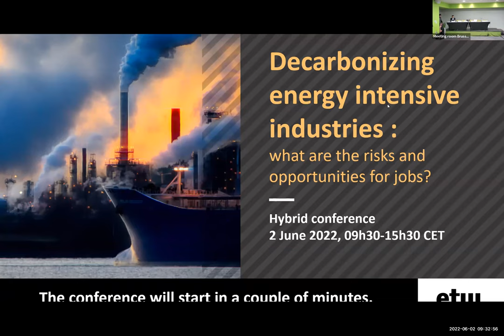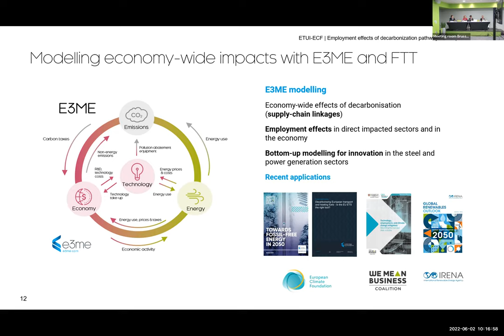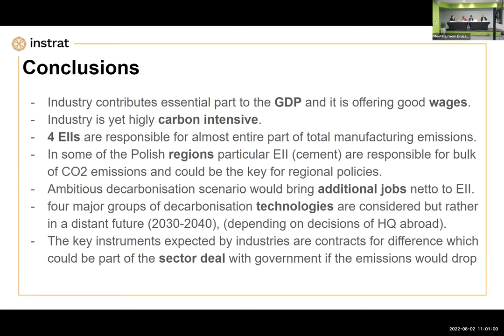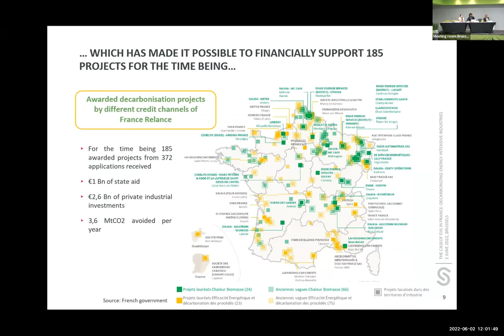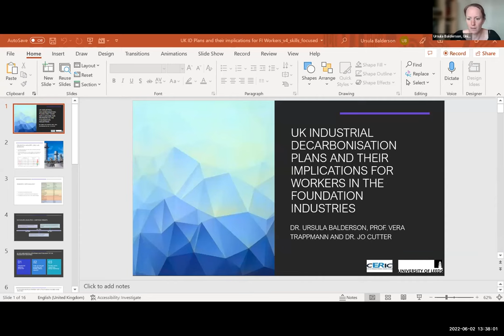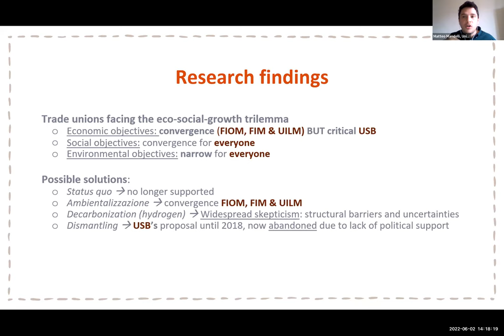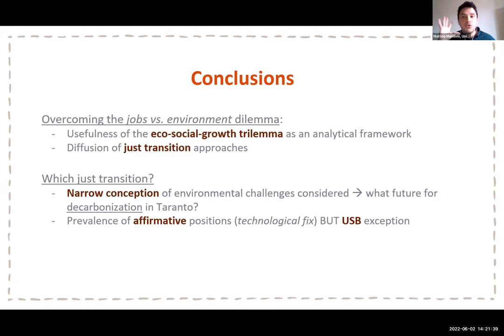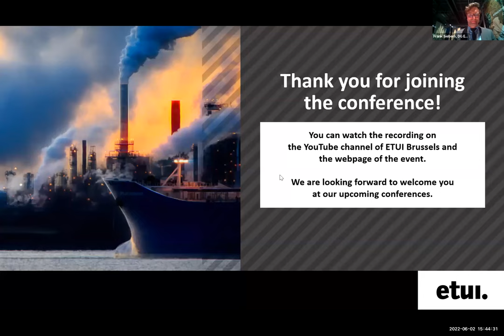Decarbonizing energy intensive industries: what are the risks and opportunities for jobs?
It is becoming increasingly clear that oil and coal have no future and the era of combustion vehicles is slowly coming to an end. This is already a huge challenge but decarbonizing energy intensive industries (steel, chemicals, cement, ceramics and other basic materials) is even more complicated.

A joint project of the European Trade Union Institute and the European Climate Foundation was set up to analyse the main pathways for the transformation of these industries with regard to the expected employment effects thereby recognising that de-industrialisation is not the adequate method and that the EU needs to maintain a strong competence base in these industries .

This hybrid conference will discuss the results of this research, taking account of the main technological pathways, regional differences and estimating also the possible effects of a future Carbon Border Adjustment Mechanism. After Russia’s assault on Ukraine, the completely new geopolitical situation is brutally exposing Europe’s dependence on fossil energy and raising the stakes.

Draft Agenda
9.30 Opening and welcome

Philippe Pochet, ETUI
Philipp Niessen, European Climate Foundation
9.45  First results from the ETUI-ECF project: Employment effects of decarbonization pathways in energy intensive industries (EII)

 Bela Galgoczi, ETUI
10.00  The case of Germany with an outlook on the possible effects of a Carbon Border Adjustment Mechanism

Maria Polugodina (DIW Econ), Dóra Fazekas and Bence Kiss-Dobronyi (Cambridge Econometrics)
10.25  Decarbonisation challenges for EII in Poland

Aleksander Szpor, Instrat
10.50  Coffee break

11.00  Discussion

11.30  The case of EII-s in France

 José Jesus Serrano Rincon, Syndex Spain
11.50  EIIs in Spain on decarbonisation path – what does this mean for jobs?

Raquel Barreiros, Syndex Spain
12.10  Discussion on France and Spain

12.30  Lunch

13.30  The case of EII-s in the UK

Vera Trappmann, Jo Cutter and Ursula Balderson, University of Leeds
13.50  Just transition in practice: the Taranto case, Italy

Matteo Mandelli, University of Milan
14.10  Discussion

14.30 Policy debate – What is at stake for EII-s in the new geopolitical context?

Judith Kirton-Darling, IndustriAll
Florie Gonsolin, Cefic
Frank Siebern, Fair Green and Digital Transitions, Research, DG Employment, EC
15.30  End of the workshop